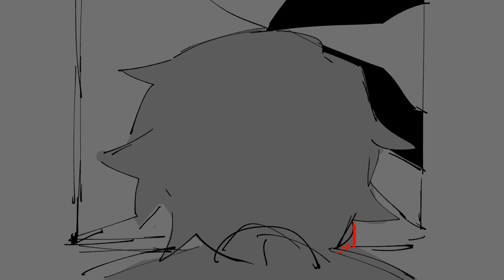daisy bell animatic / generation loss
another cool idea i speedrunning in like 4 hours